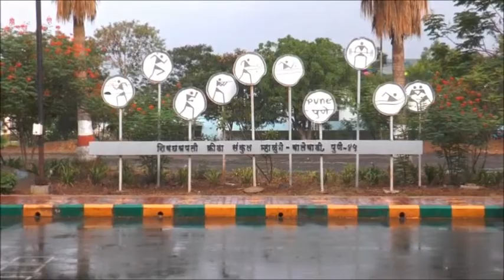Opening Ceremony of the Maha Israel Workshop for Innovations in School Education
Opening Ceremony of the Maha Israel Workshop for Innovations in School Education organised by ORF Mumbai in collaboration with Government of Maharashtra.